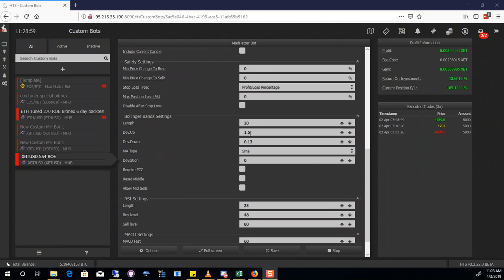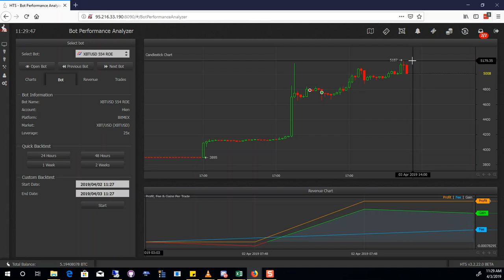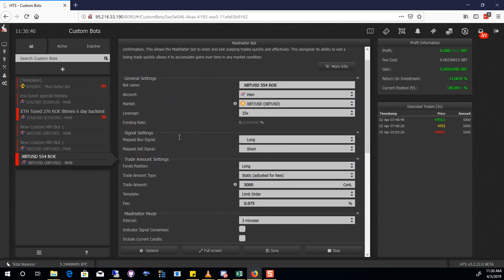XBTUSD 185% ROE 2 Days Mad Hatter Settings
AutoTuner Lifetime Licese Presale

Or Send $1000 USD Value in BTC to
BTC Pre Sale Address:
18EnUHDM7LBfy9peWrWfaDbnV5g8CFg9eL

Advanced Bot Group Offered as an upgrade to the VIP Group

I also take crypto to be a part of the wolf pack group, You'll need to pay for a 1 year in advance. $500 for 1 year membership. I'll take BTC or EOS.

BTC: 1KZCXHmVVtUY2x16dhGV7CdUWR4GoBFd2
ERC20: 0xabd414Ef8f90Ed6Eb537aFC81b37A09d8E150A6b

Trial & Demo are available. Test my settings by logging in below Demo is publicly available to see how it works (better not use your real money )

username: showme
Pass: evolution